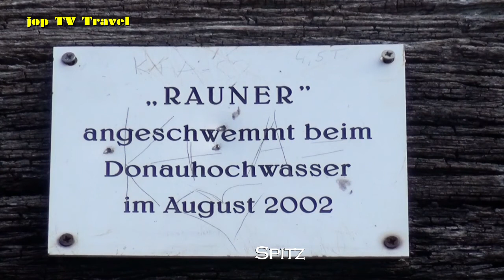Spitz impressions (Spitz) Austria jop TV Travel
Content
Spitz
Red gate alley
Former bathroom house
Lagler winery
Railway Station
Former ship master's house
Farm Building
Hauer house
Sonn Yard